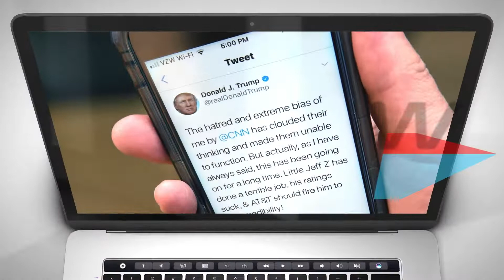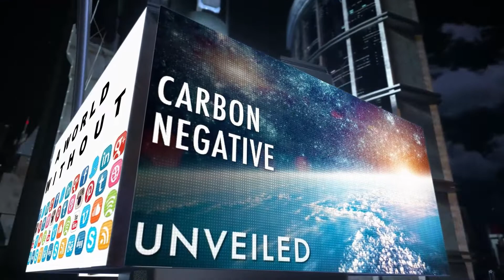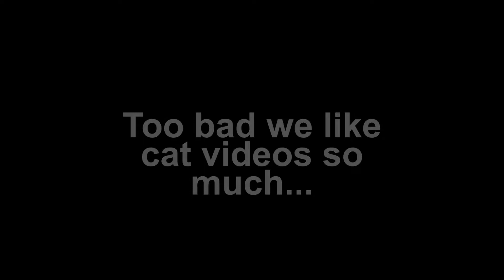Alan O'Brien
Visual Effects and 3D Technology Level 6